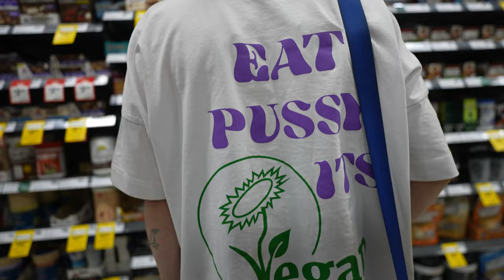Vegan Booty Gains | Gym Vlog